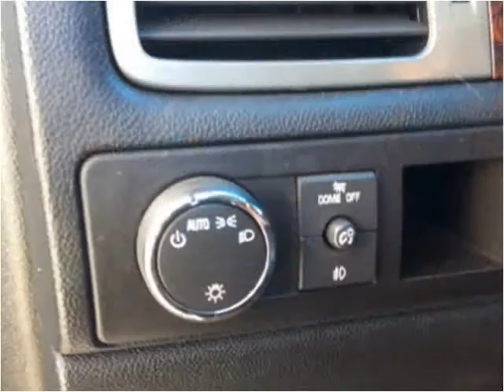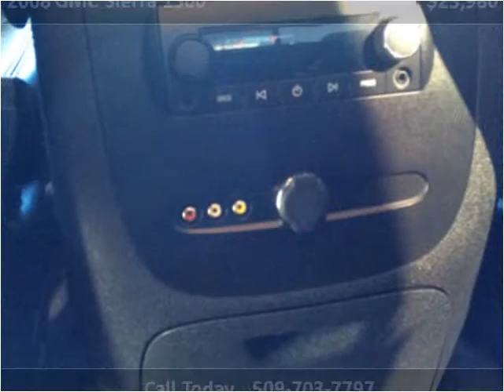2008 GMC Sierra 1500 Used Cars Spokane WA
This 2008 GMC Sierra 1500 is available from Arrotta's Automax & RV's.